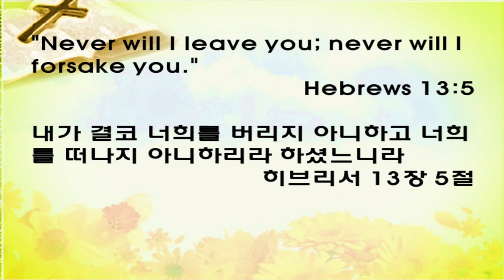하와이중앙장로교회 - Easter 2019 Children's Lesson - Sarah Kang